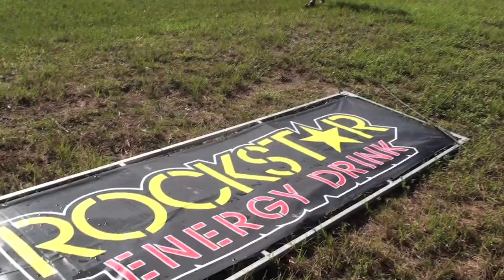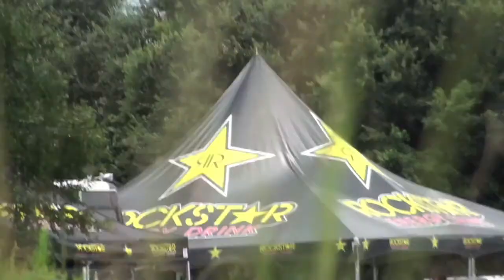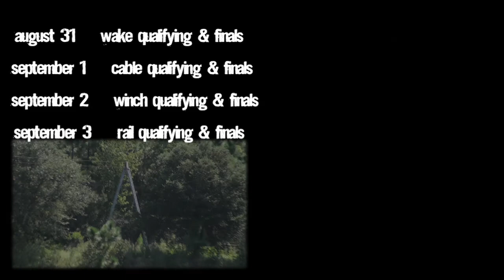2011 Byerly Toe Jam (wake teaser)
Some of the best wakeskaters from around the world travel down to Florida wake camp (The Projects) to compete in the annual Byerly Toe Jam presented by Rockstar. I had the opportunity to watch the first day of the Nautique Wake part of the tournament and see some of the greatest talents in the sport battle it out. Check out this short 5 min. video of pro riders: Travis Doran, Danny Hampson, Jennifer Gilanfarr, Nick Taylor, Matt Manzari, George Daniels, Andrew Pastura, and Reed Hansen. It was a privilege to be along side some of my favorite riders and get to experience the level of gnar they put on first hand.